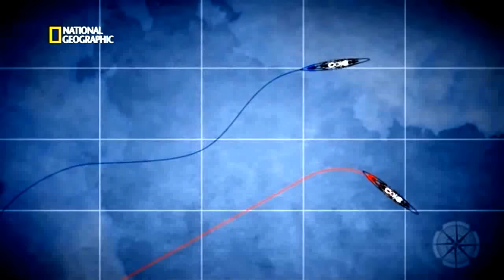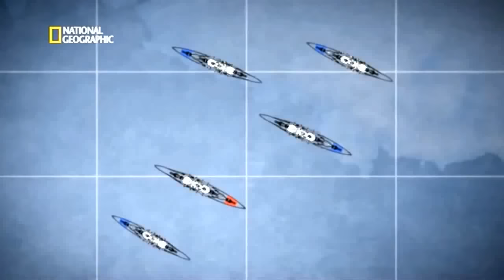Acorazado Bismarck DOCUMENTAL HD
Las Mejores Series Y Documentales En -DocuTube-